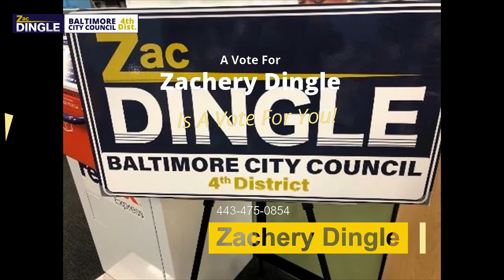Zachery Dingle Commercial1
Zachery Dingle Promo Commercial